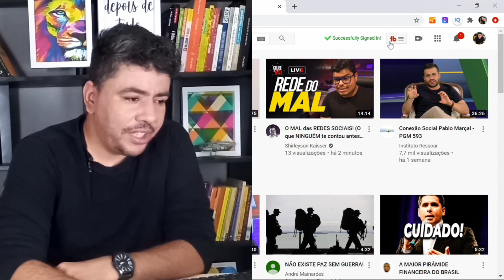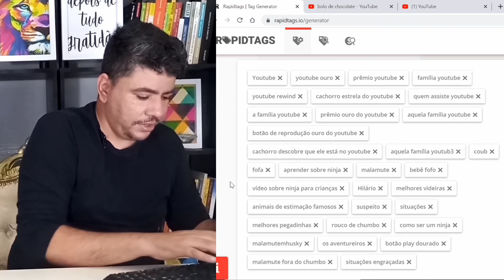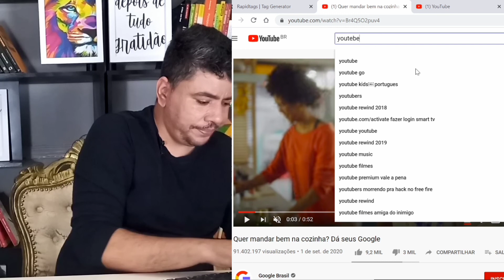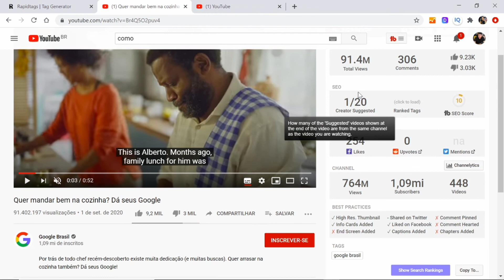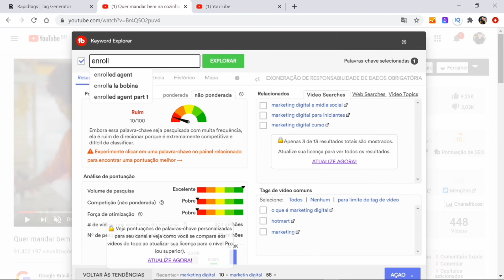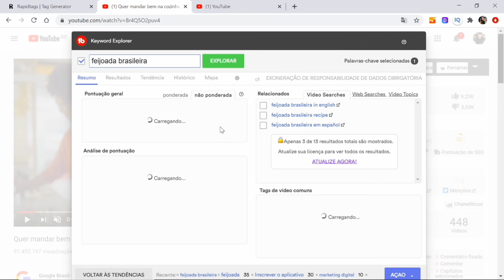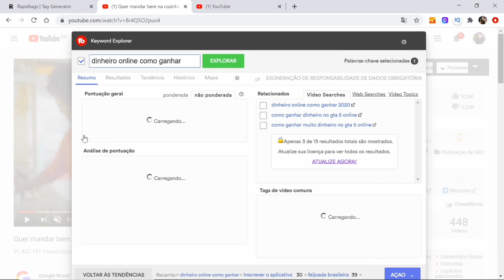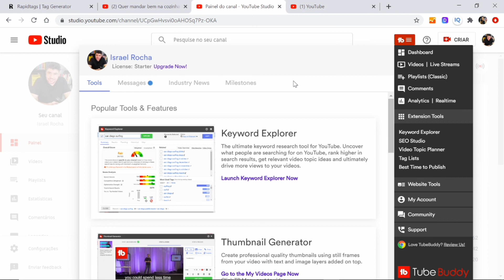Como ter ideias de conteúdo para seu canal do YouTube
No vídeo de hoje trago 3 formas de conseguir ideias para criar vídeos para o seu canal

se você que montar um negocio online e viver de internet NÃO CLIQUE no link abaixo ⬇⬇⬇⬇⬇⬇

Você quer aprender os segredos dos Youtubers famosos

Se você esta iniciando o seu canal no Youtube certeza você deve estar querendo saber como aumentar inscritos no seu canal do YouTube.

Aqui no meu canal eu mostro formas de como ganhar inscritos no YouTube, como conseguir inscritos no YouTube rápido e etc...

Então neste vídeo eu vou te mostrar como conseguir inscritos no YouTube de forma rápida e segura totalmente dentro das regras do Youtube .

Caso você tenha chegado nesse vídeo através de algumas pesquisas do tipo:

"Como aumentar inscritos no canal do YouTube"
"Qual método para aumentar inscritos YouTube"
"Passo a passo de como ter inscritos no YouTube"
"como crescer meu canal no Youtube"

Pode acreditar que depois desse vídeo tutorial você vai aprender como aumentar o número de inscritos no YouTube.

alem deste vídeo tenho uma playlist completa com dicas que vão acelerar o crescimento do seu canal do youtube.

Lembre-se, quando eu estava começando tudo o que eu queria era um vídeo ensinando a como ganhar inscritos no Youtube...

Então compartilhe com o máximo de pessoas que você conseguir

Muito Obrigado !

equipamentos utilizados para gravação deste vídeo

🎤 Microfone de lapela Boya By-M1
💡Luminária chinesa

IMPORTANTE

Ao abordar questões sobre Marketing Digital e estratégias para empreender online, eu, Israel Rocha, faço todos os esforços possíveis  para aumentar as chances de meus seguidores e clientes a terem sucesso em seus negócios no mundo digital.